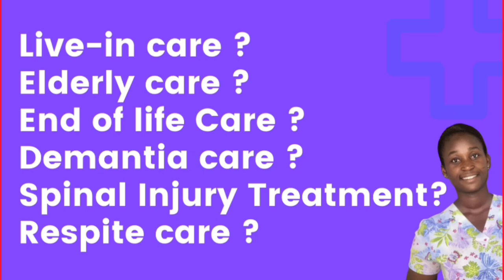Evangelist Akwasi Awuah,Nana Agraada and kumchacha in h0t w@ters - Bigscout fires